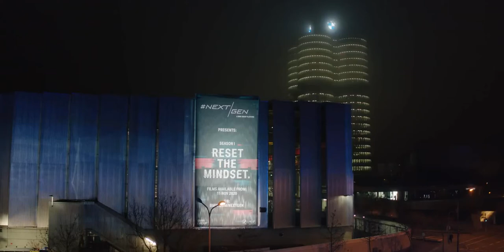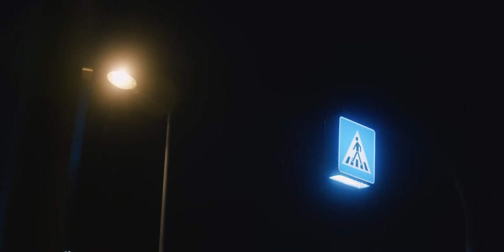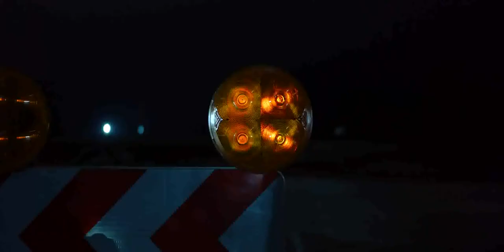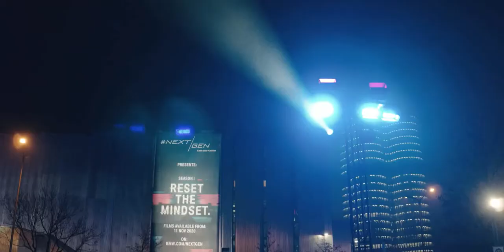BMW iX - Viagem inaugural durante a noite.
São 2 da manhã. As ruas estão tranquilas, mas algo está mexendo. Talvez seja apenas a hora das bruxas, mas o desejo de se levantar e escapar noite adentro está ficando cada vez mais forte.

Junte-se ao primeiro BMW iX em sua viagem noturna inaugural. Explore as ruas de Munique, Alemanha, com uma trilha sonora épica. Projetado para deixar sua mente vagar, respirar e se inspirar. Ou apenas relaxe e deixe a música levá-lo em sua própria viagem. Não há limite esta noite. Seu passeio está esperando. A noite está chamando. Vamos lá fora?